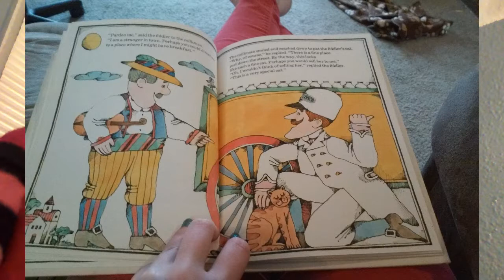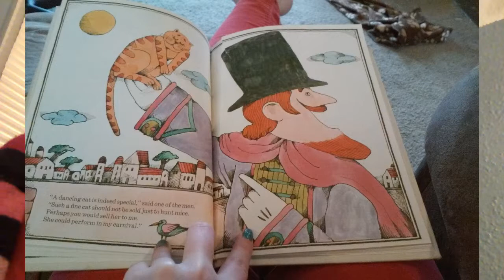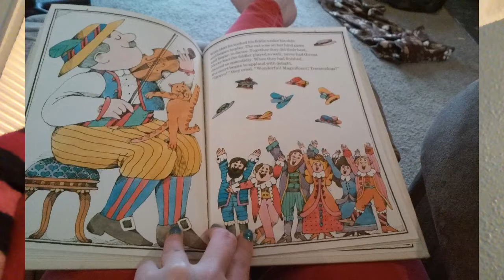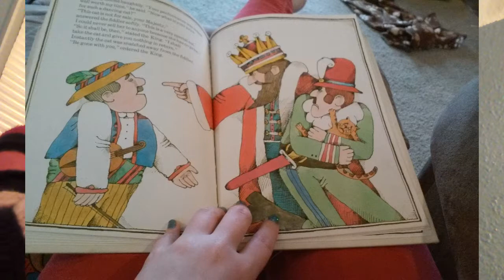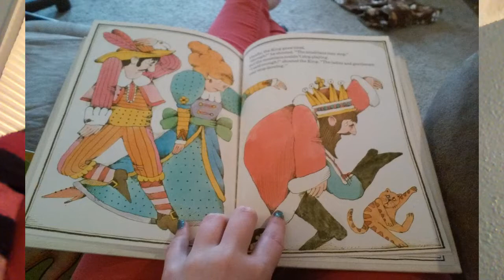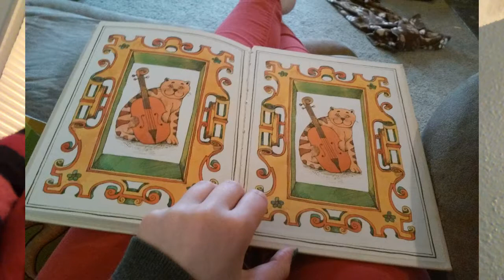The Cat and the Fiddler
By Jacky Jetter
Pictures by Lionel Kalish